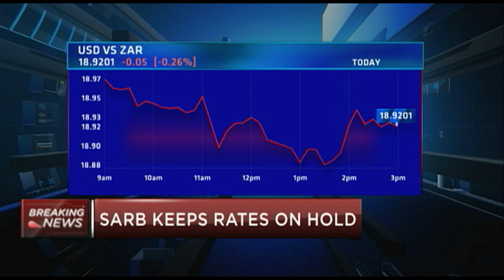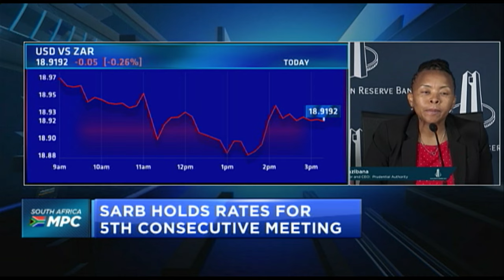SARB keeps repo rate unchanged at 8.25% (full speech)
The South African Reserve Bank's Monetary Policy Committee sat for its second meeting of the year and voted unanimously decided to keep the repo rate unchanged at 8.25 per cent. Reserve Bank Governor, Lesetja Kganyago explains the rationale behind the committee's decision.